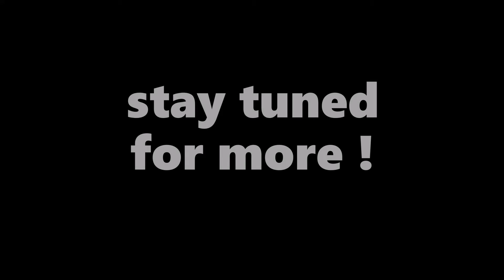what was that?!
lets see what going on out in the wilderness...